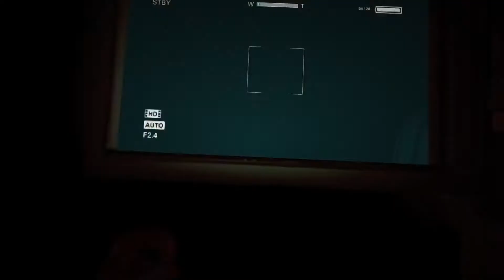Biggest Scare Yet - Outlast (Part 6)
The worst problem solver in the world returns to find himself looking for three fuses, that really aren't that hard to find on Outlast.

Don't be shy to comment or give feedback!